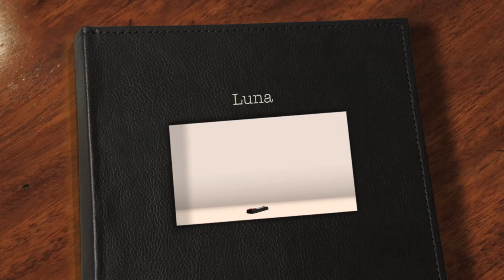3yr old GSD "Luna" | 2 Week Board and Train | Off Leash K9 Central Florida